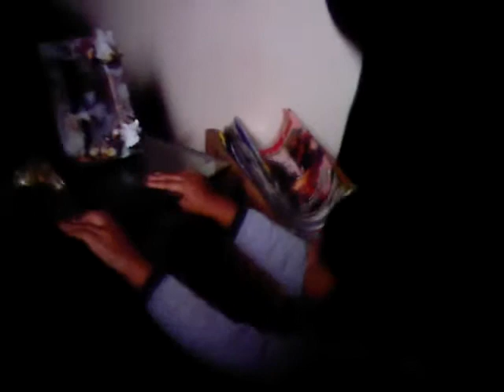ruby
sesion ruby,djbeker